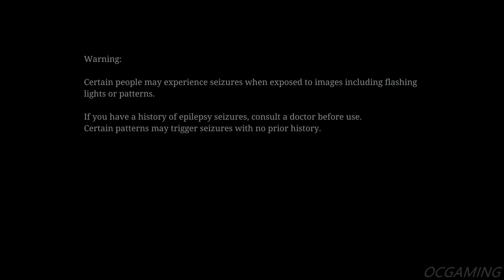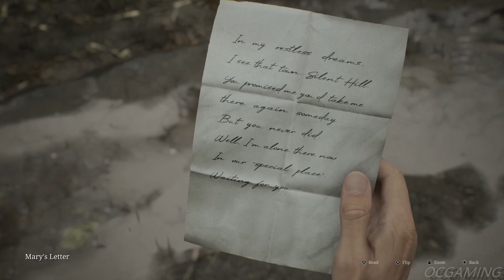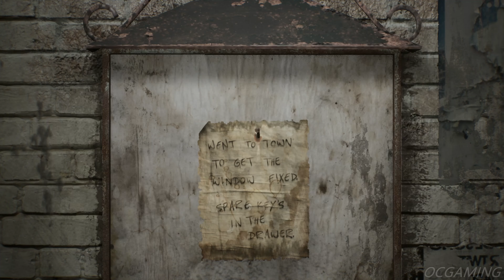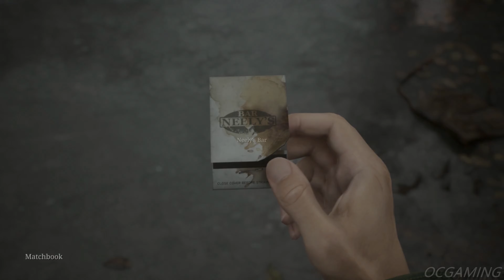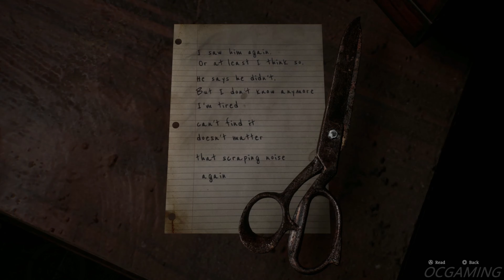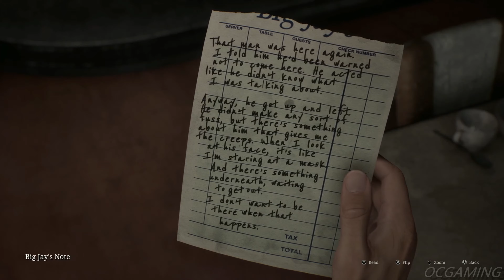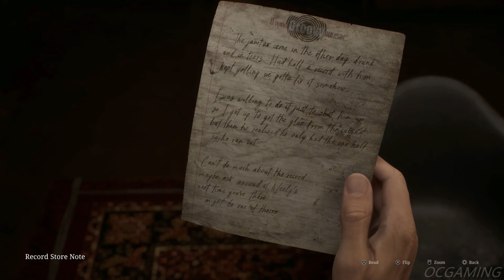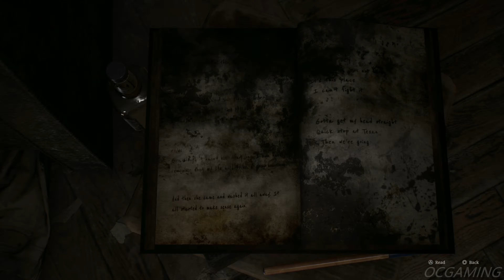Intro - SILENT HILL 2 REMAKE 100% Walkthrough Part 1 (PS5 4K)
SILENT HILL 2 REMAKE PS5 Walkthrough Part 1 with no Commentary Gameplay. This series will show the full game, with all collectibles, weapons and missions, all cutscenes and cinematics. This series will mainly focus on trophies as it will be a full 100% Walkthrough. This series are Recorded on PS5 via ELGATO 4K60 PRO MK2, and will be in 4K resolution. The Title of this video is INTO.

00:00 - INTRO
06:45 - No Turning Back Now TROPHY
08:00 - GRAVE YARD
14:40 - Silent Hill Ranch
20:20 - Enjoy Your Stay TROPHY
25:50 - First Monster
35:00 - Memory 1?
36:00 - Martins Street
43:00 - Neely's Bar Coin Location
46:50 - Shattered TROPHY
50:00 - Vinyl Glue / Broken Vinyl Record
55:30 - Neely's Bar
58:30 - Small Street Apartments
1:04:00 - JUKEBOX BOTTON Location
1:06:00 - Neely's Bar

The remake of Silent Hill 2 was officially announced in October 2022 following months of speculation and leaks, and is the first game in an ongoing initiative by Konami to rejuvenate mainstream interest in the franchise, which had not seen a new major entry since the release of Silent Hill: Book of Memories (2012) and the subsequent cancellation of Silent Hills from former internal studio Kojima Productions. The remake is being led by Bloober Team creative director Mateusz Lenart, while it is being produced by Motoi Okamoto from Konami. Masahiro Ito and Akira Yamaoka, who served as creature designer and composer for the original game respectively, have taken an active part in development. According to Maciej Głomb, Ito has provided concept art for locations and monsters while Yamaoka returned as a composer.

Silent Hill 2 is scheduled to release for PlayStation 5 and Windows on October 8, 2024. The game has received generally favorable reviews from critics on Metacritic.